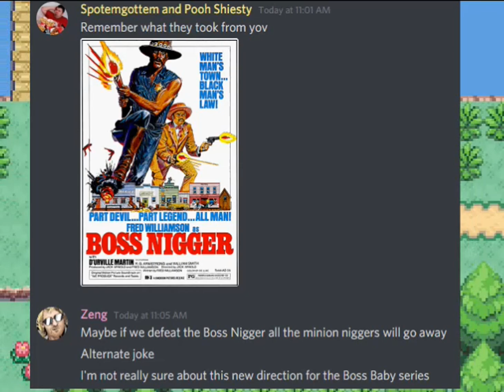Best Pokemon Game In Years - Pokemon Clover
Cute Friendly Four Channel Rom Hack.
Featuring Zeng, Lars, Lensy, DD, Kulpas, and Illimus.